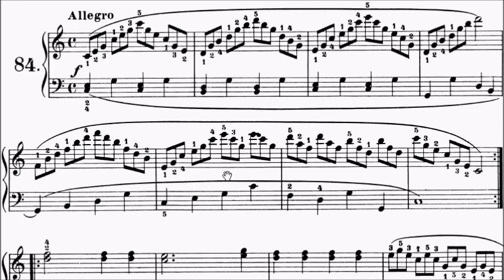Con Brio Exam (CBE) Grade 3 Czerny Op.599 No.84 Sheet Music